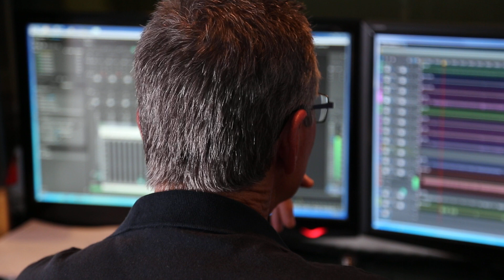Angela Cartwright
Sneak Preview